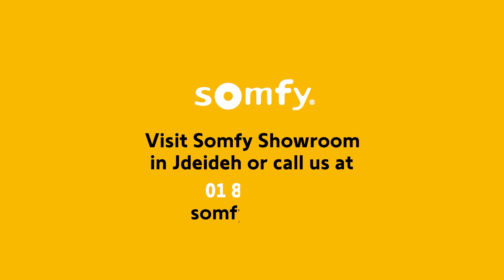Burglar Intrusion (English)